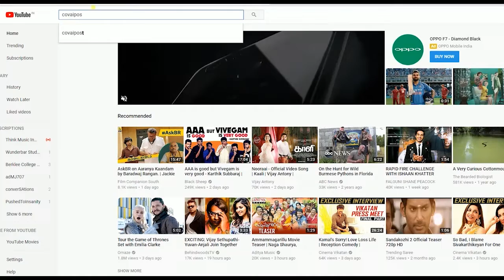ADMK celebrates suspension of 18 MLAs in Ooty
ADMK activists in Ooty today celebrated the dismissal of 18 MLAs of the ruling party by bursting crackers and distributing sweets.